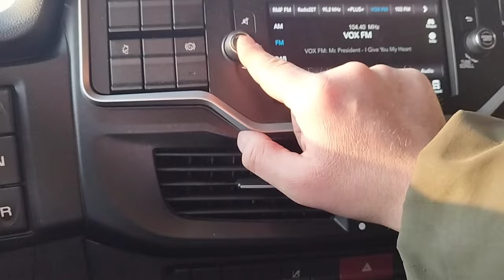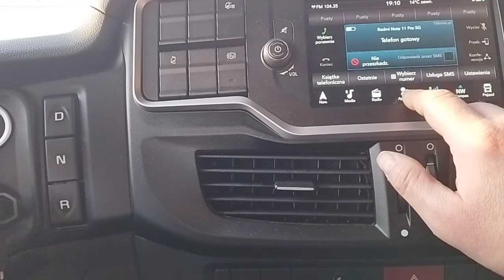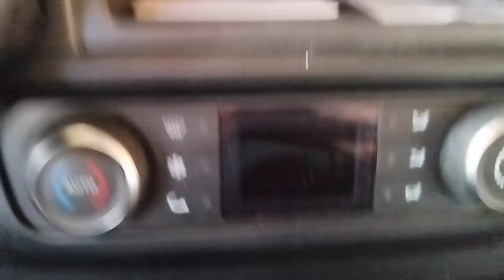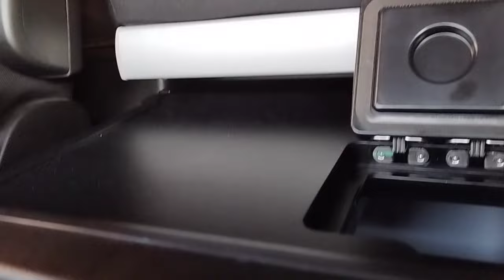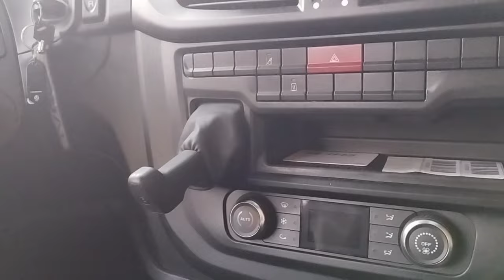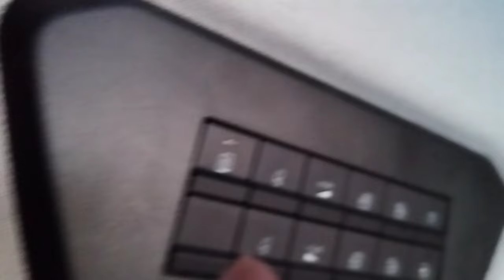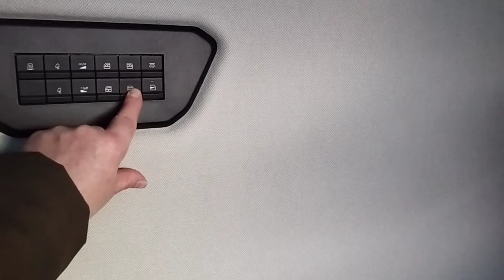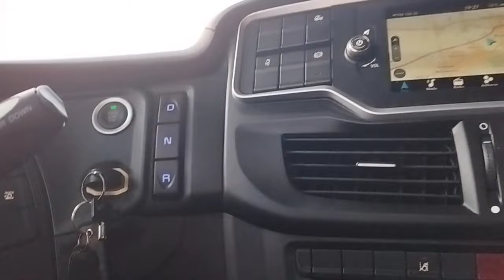Nowe Iveco Strialis piękny , funkcjonalny i duży.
Duża kabina wygodna dobre wyposażenie i dobrze się prowadzi.